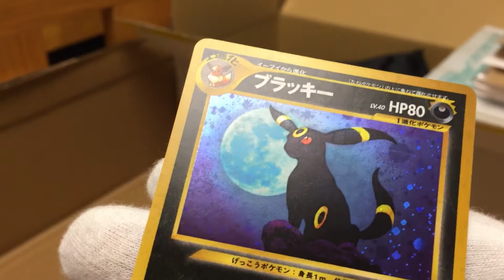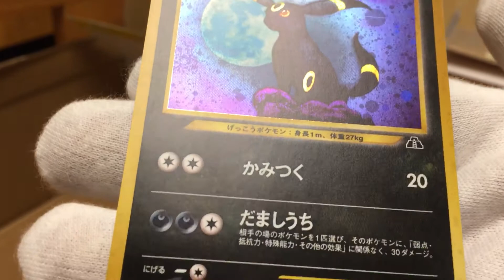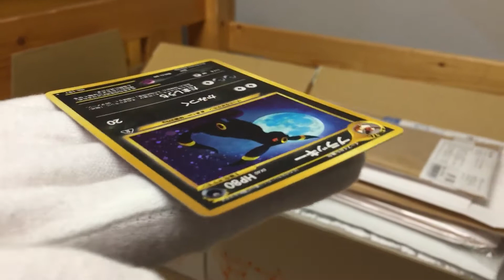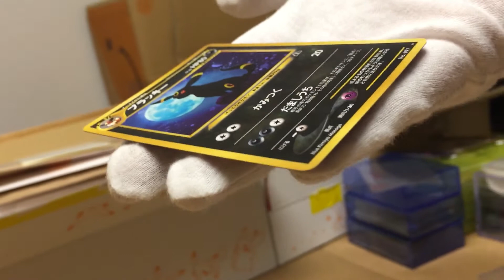Umbreon | Neo Discovery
BL2